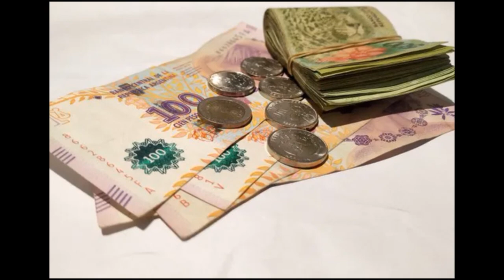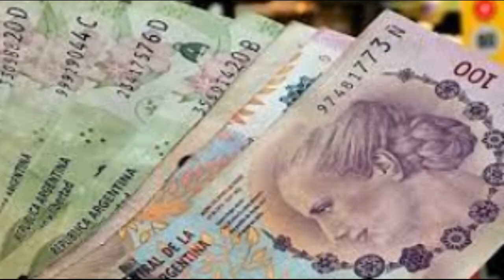BONO URGENTE PARA JUBILADOS